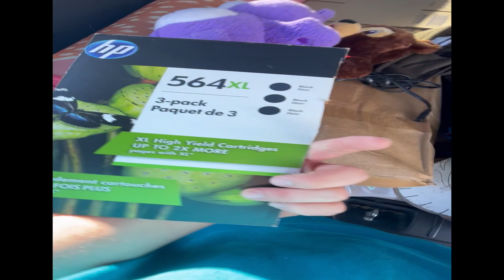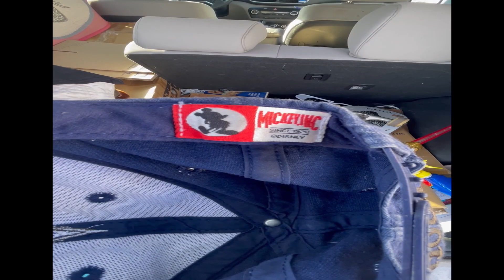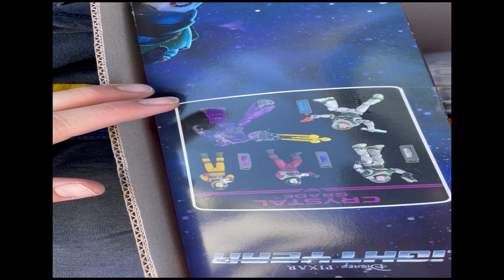just copy the big youtuber resellers?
Welcome to the Thrifty hippo we are a reselling channel base out of Colorado. Join us on our journey as we go out and find dope stuff to share with you guys. this is our very first video i hope you enjoy the video if you do, please leave a like and a comment.